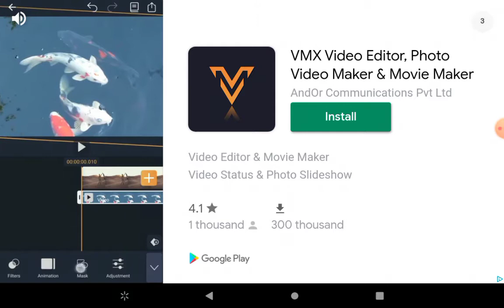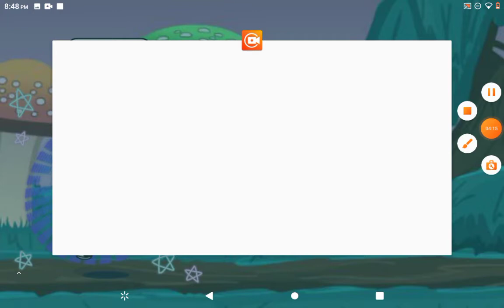scary robbers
like scary teacher but not